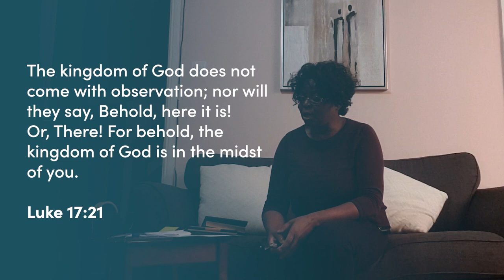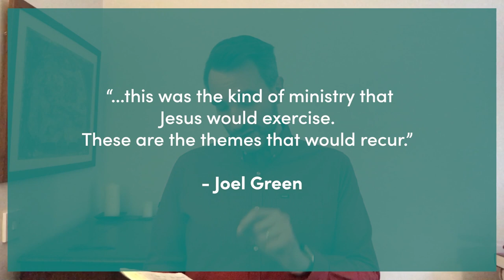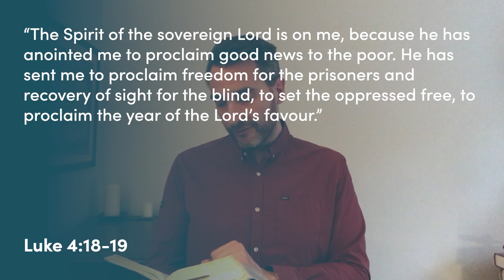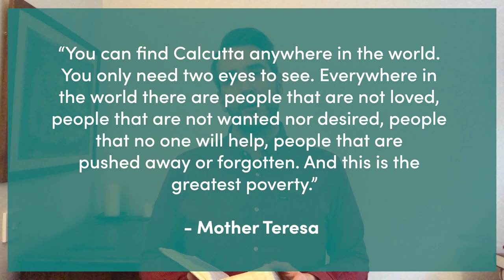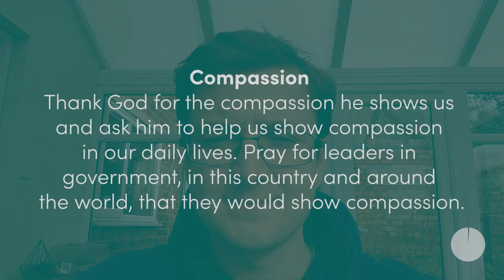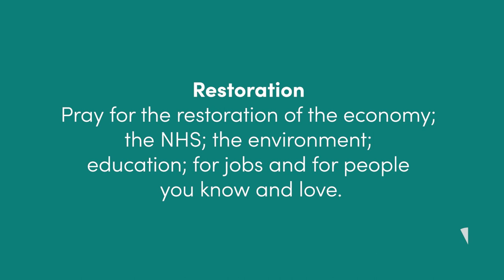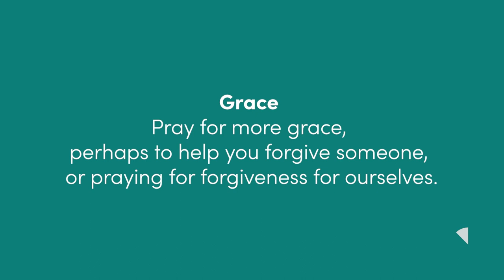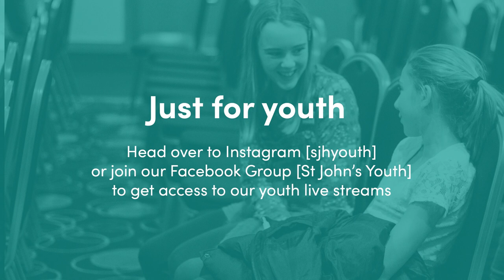Sundays Online | Sun 21 Feb | The Kingdom and Our Mission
Join us online for another virtual Sunday gathering. This week we continue our new series called ‘Your Kingdom Come’. Jon Tattersall will be speaking to us.

Coming up
- Welcome - Leonard Browne
- Worship - St John’s Worship Team
Rachel Hook - Vox/Guitar
Sarah Holbrook - Vox
Saurabh Thomas - Cajon
- All Age Creative Worship - Malobi Ogboli
- Reading - Marian Pretlove
- Talk - Jon Tattersall
- Prayers - Nathaniel, Sukey, Elliot, & Amy

Intro/Outro music: St John’s Worship Team